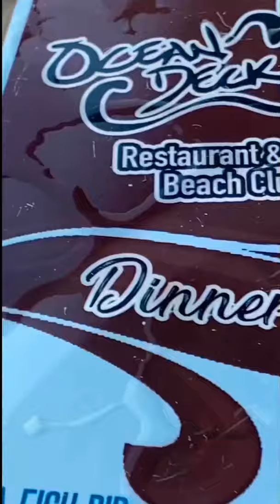Daytona Beach 2021 4K Oceandeck Music on the Beach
Hear a band play a lil everything